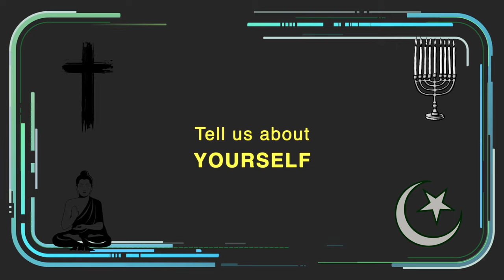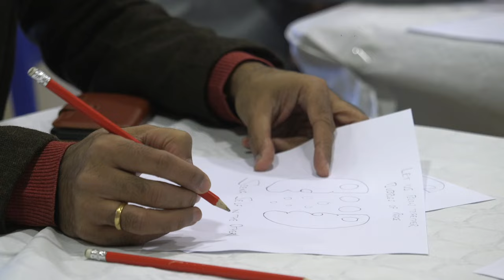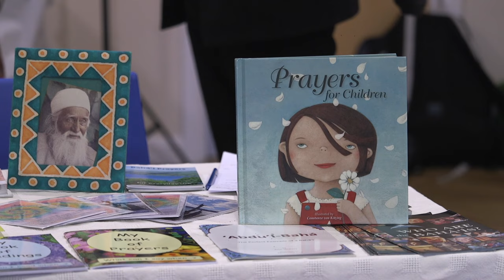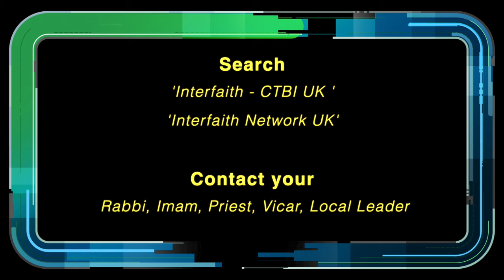Why Interfaith Dialogue?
Sometimes the reasons for why deeply religious people choose to engage with people of other religions and beliefs are not particularly obvious.

Johny (David Jonathan) manages Grassroots in Luton, UK, and he reflects on the importance of interfaith dialogue in this easy-to-watch video.